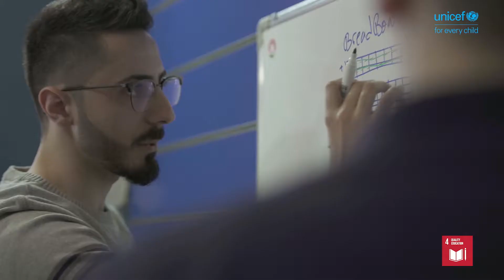Listen to what youth have to say on International Youth Day 2019.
YouthDay is about connecting the potential and power of young people in Lebanon with the education and employment opportunities they need to improve their lives and societies together.
"GIL made social change through supporting youth and allowing them to make that change and develop the initiatives they like" says Jawad.
Let's celebrate International Youth Day by listening to the voice of the GIL youth!
GIL is funded by the German Embassy in Beirut through the German Development Bank KfW and the Embassy of the Netherlands in Lebanon.